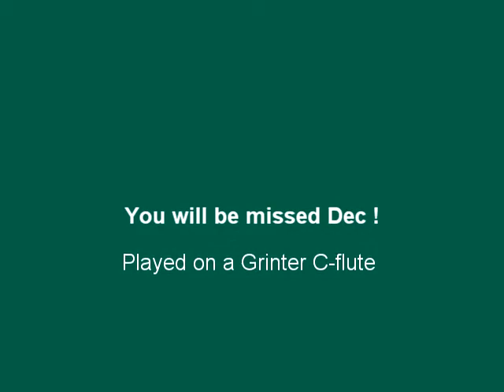Declan Fay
Declan Fay passed away. He  was one of the kindest souls I've ever met. Great Character, great personality, great guitar player and singer of songs. He will be missed.